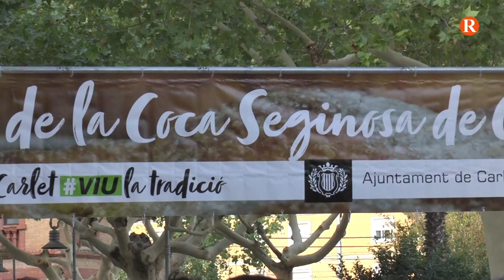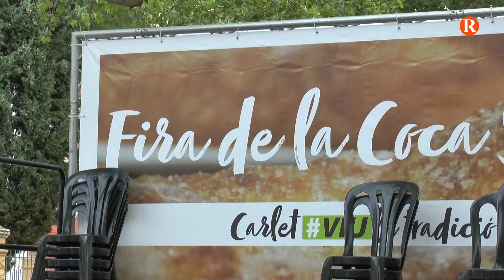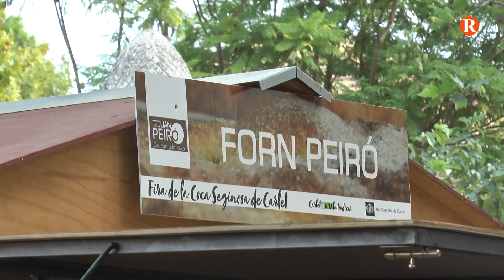La V Fira de la Coca Saginosa de Carlet, 2023